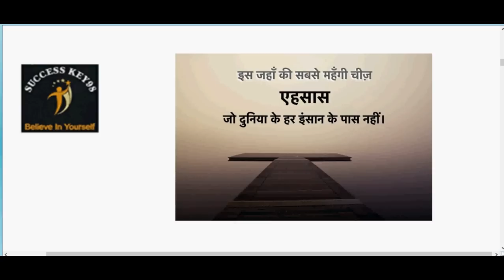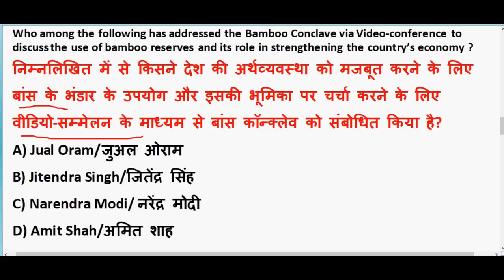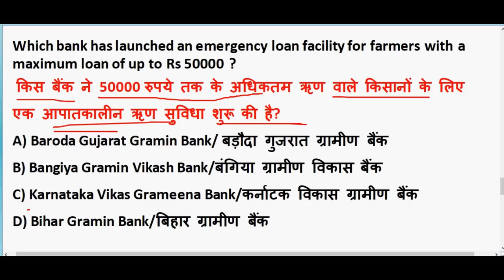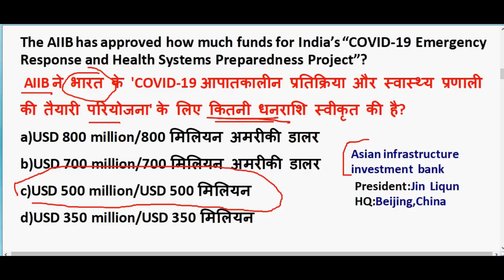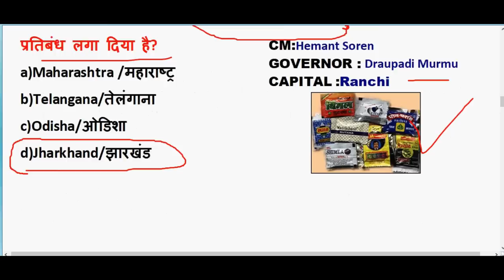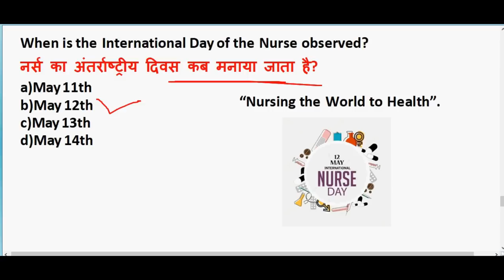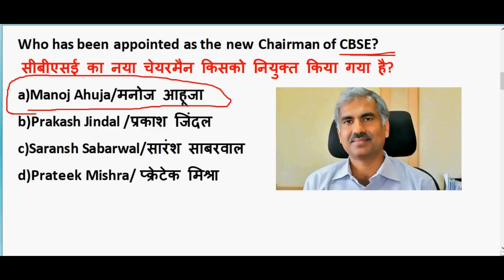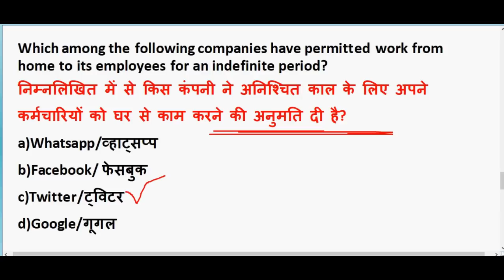12-15 May 2020 Current Affairs in hindi | Current affairs 2020 important questions | Rrb ntpc 2020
12-15 May 2020 Current Affairs in hindi | Current affairs 2020 important questions | Rrb ntpc 2020

GENERAL SCIENCE  : 2 pm

GS TOP 40 QUESTION : 4.00 PM

MATH CLASS (Crash Course ) :6.00 PM

Static Gk :8 PM

2020 imp current affairs in hindi

20th march 2020 current affairs